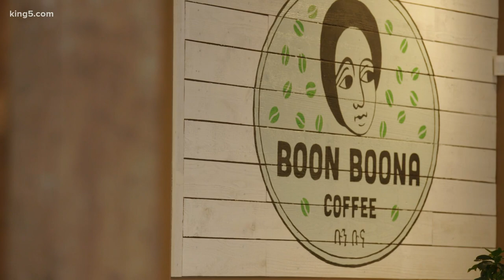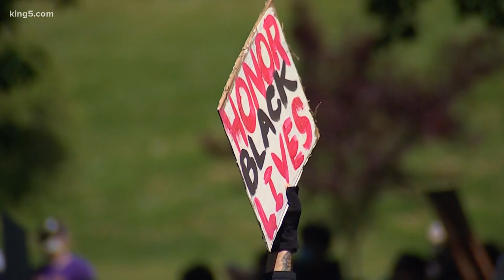Drinks with Daniels: Former Seahawks star Doug Baldwin shares his passion for social justice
Six Black leaders who have made an impact on western Washington share a drink with KING 5's Chris Daniels to commemorate Black History Month.

For many, Doug Baldwin needs no introduction as the former star wide receiver and All-Pro for the Seattle Seahawks. But he also stands out as the son of a police officer and for his stance on social justice issues. He’s also quietly been involved in pushing for legislative change in Olympia, including I-940, and building a foundation and community center in Renton.